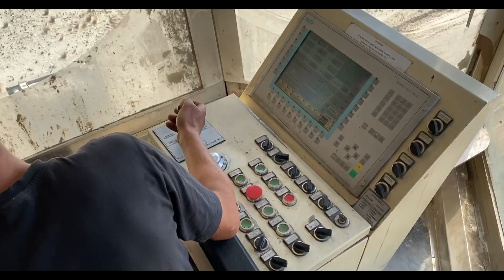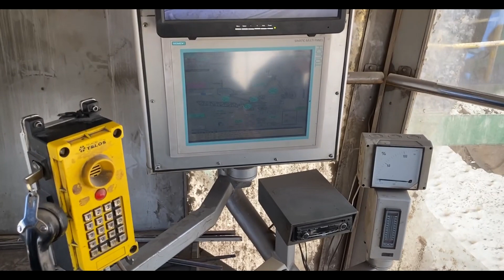Krocząc aleją upadających dinozaurów